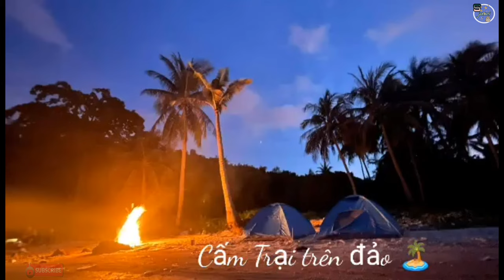Món ngon l Trải Nghiệm Thử Cảm giác Câu Cá Dưới Chân Sàn Nhà l Ẩm Thực Và Du Lịch _SinhTV #99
Hôm nay mình sẽ mời Cả nhà cùng trải nghiệm một chuyến phiêu lưu kỳ thú Câu cá 🐟🐟🐟 dưới chân sàn nhà để câu những con cá tươi ngon hấp dẫn và tận mắt thấy nước biển trong veo đàn cá 🐟🐟🐟🐟 bơi lội tung tăng trong nước nhé 🤗🏝️🏝️🏝️ lên đường thôi nào .Đừng bỏ lỡ video này nhé Cả nhà 🐟☺️😋😂☺️🏝️🏝️☺️😋🏝️😋😂🏝️🏝️🏝️🏝️.